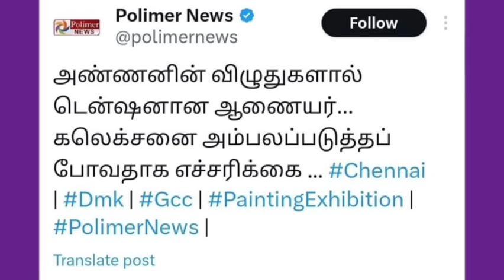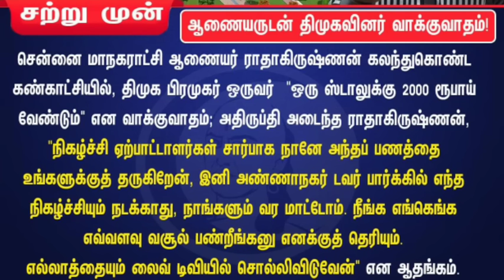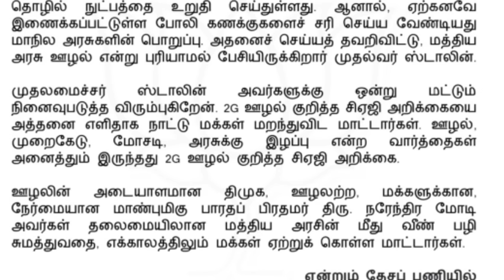" ஊழலைபற்றி பேச மோடிக்கு அருகதை இல்லை " அவசரப்பட்டு கொதித்த ஸ்டாலின் அதிரவிட்ட அண்ணாமலை | CAG REPORT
CAG REPORT NEWS TAMIL
CAG REPORT ON MODI GOVERNMENT NEWS TODAY